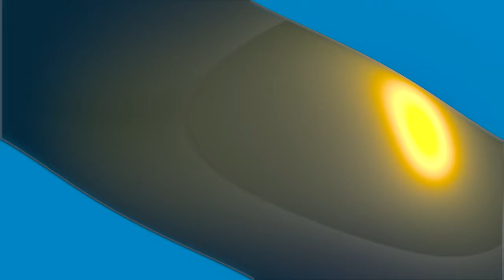OLD CARTOON THEMES VS NEW CARTOON THEMES Reaction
Old cartoons all the way man.